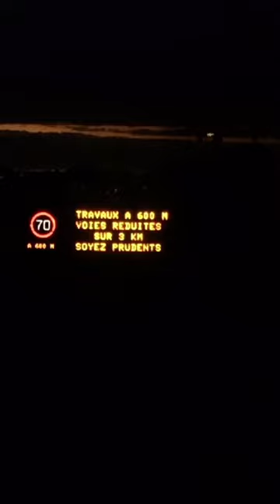Soixante dix - peZcade Joaquìn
Este video fue creado por Joaquin Alvor en base del audio "Nature vs. Nurture" grabado en 2019 en el espacio cultural Mi Casa.